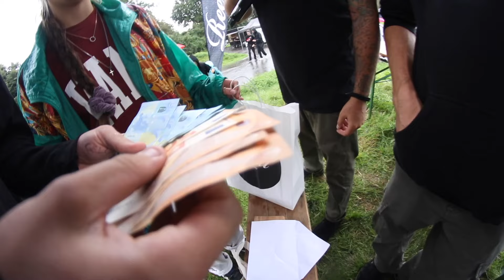26th Niederrhein Competition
SB Plaza Viersen (Germany) / 26th Niederrhein Competition
Contest since 1997 hosted by the TM

Film / Edit: Lubomir OG Pavlov
Executive producer: TM